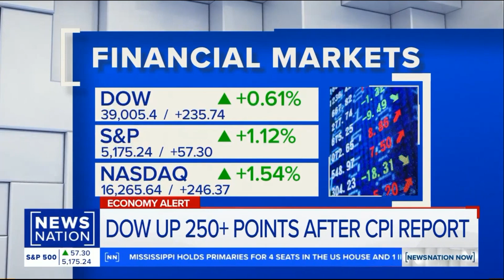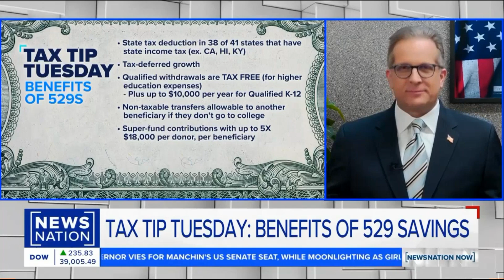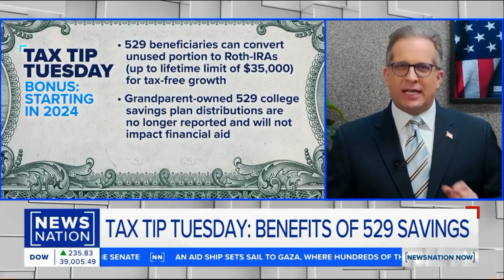Inflation is sticky, and why 529 college savings plans are awesome! Doug Flynn, CFP on NewsNation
Join us for highlights from Doug Flynn's insightful interview on NewsNation Now with Connell McShane. As a Certified Financial Planner and co-founder of Flynn Zito Capital Management, Doug provides expert analysis on inflation, market reactions, and essential information for viewers. From discussing the impact of sticky inflation to unveiling new tax benefits associated with 529 plans, this interview offers valuable insights for anyone navigating financial planning in today's economic landscape. Don't miss out on this informative discussion!

The opinions voiced in this material are for general information only and are not intended to provide specific advice or recommendations for any individual. This information is also not tax advice. Be sure to consult with your CPA or tax advisor for any and all tax-related matters and considerations. This is a hypothetical example and is not representative of any specific situation. Your results will vary. The hypothetical rates of return used do not reflect the deduction of fees and charges inherent to investing. Investing involves risk including loss of principal. No strategy assures success or protects against loss. The economic forecasts set forth in this material may not develop as predicted and there can be no guarantee that strategies promoted will be successful.